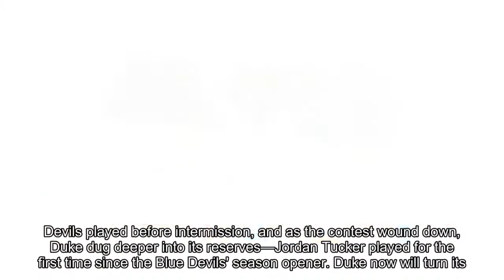Duke men's basketball scores most points since 1997 in rout of St Francis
Welcome to " T.A News T.V" Channel !
After a scorching start to his freshman season, Gary Trent Jr. found himself mired in a slump. Even with a 3-for-5 performance from distance against No. 7 Florida, the freshman was shooting just 19.5 percent beyond the arc in Duke's last eight contests.
Just 39 seconds into Tuesday night's contest, though, the 6-foot-6 guard set the tone for what would wind up a nearly record-setting offensive performance for the Blue Devils.
No. 1 Duke dominated St. Francis 124-67, racking up 71 points before halftime to come up just one shy of a program-record 72 points in any single half. The Blue Devils' final total was their most prolific output since they scored 126 points against Mercer in December 1997.
The Blue Devils used a balanced offensive effort to dominate the visiting Red Flash, as Trent drained all four of his 3-pointers before the break—the Columbus, Ohio native finished with 14 points and Marvin Bagley III added 21 points along with 11 boards to lead the way.
Duke (11-0) actually missed its first field goal attempt of the night, but collected the first of its 17 offensive boards to turn what could have been an empty possession into a lead the hosts would never relinquish.
With just two players on St. Francis' roster taller than 6-foot-8, the Blue Devils controlled the paint on both ends of the floor. Offensively, Duke scored 52 points in the paint thanks to a combined 53-point performance from the big-man trio of Bagley, Wendell Carter Jr. and Marques Bolden, whose 17 points shattered his career high. The Blue Devils easily outrebounded the Red Flash by a 61-25 margin.
Coming into the matchup, St. Francis (3-5) ranked a miserable 282nd among 351 Division I programs in basketball statistician Ken Pomeroy's adjusted defensive efficiency metric, so the signs pointed to an obvious mismatch against the nation's top-ranked offense.
It showed quickly, as Duke hit nine straight shots following Duval's early miss to open up a 22-5 advantage. With his teammates providing plenty of scoring, Duval rediscovered his role as the Blue Devils' floor general—the freshman dished out a 11 assists despite scoring just four points on the night while only committing a pair of turnovers. The team's 34 assists were the program's all-time single-game record.
From there, the offensive onslaught only continued. Duke stretched its lead to as many as 39 in the first half, and by the eight-minute mark of the second half, the Blue Devils had already scored 100 points for the first time this season.
With the contest well in hand from the opening minutes, Duke head coach Mike Krzyzewski had plenty of time to utilize his bench. Nine Blue Devils played before intermission, and as the contest wound down, Duke dug deeper into its reserves—Jordan Tucker played for the first time since the Blue Devils' season opener.
Duke now will turn its focus to conference play, heading to Chestnut Hill, Mass., Saturday afternoon for its ACC opener against Boston College. The Eagles hung tough with Duke last season in Durham and return their three leading scorers, including preseason second-team All-ACC guard Jerome Robinson.